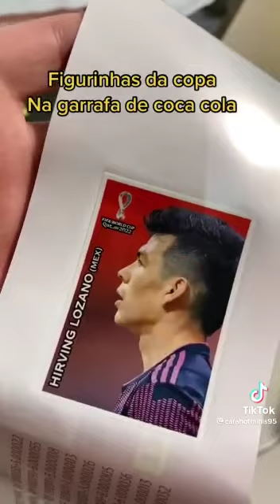💥🏆Figurinhas Especiais da Copa do Mundo Qatar 2022 na Garrafa de Coca Cola!🇶🇦🇧🇷 VOCÊ SABIA?!?!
💥🏆Chegaram os Álbuns e as Figurinhas da Copa do Mundo Qatar 2022! Loja DI CRISTIAN!!🇧🇷🏆

A Do Cristian funciona na Rua Eloi de Souza, centro, vizinho a Destaque Material de Construção!
 Santa Cruz-RN

CORRA E GARANTA SEU ÁLBUM DE FIGURINHAS E OS PACOTES...
Vídeo de Gianfranklin🤩